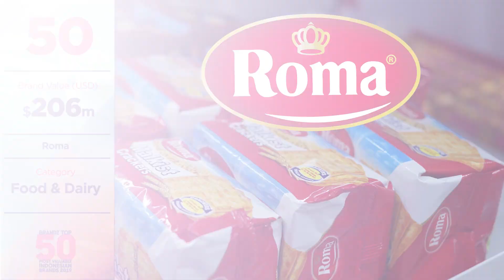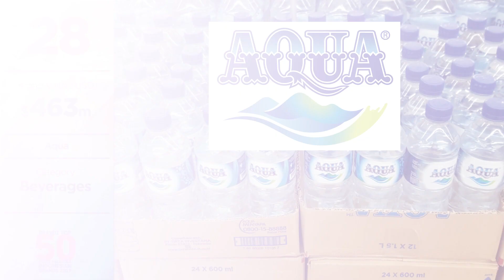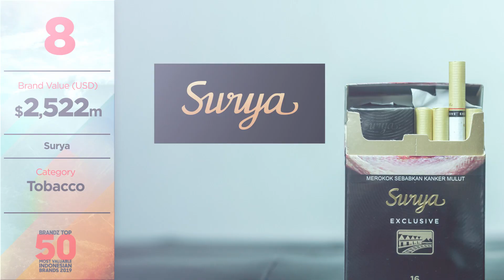BrandZ Top50 Most Valuable | INDONESIAN Brands 2019...